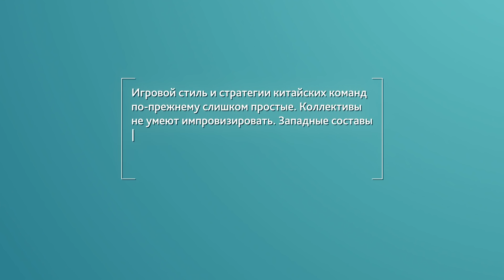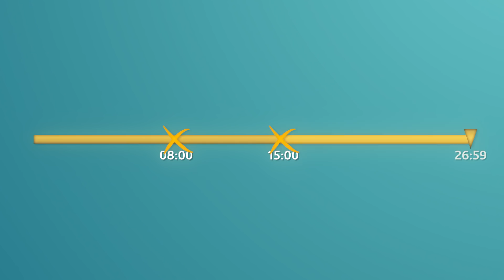Dotascope 3.0: Проблемы китайских команд